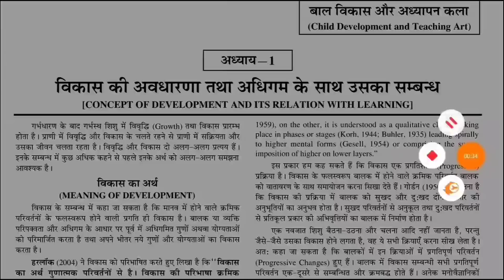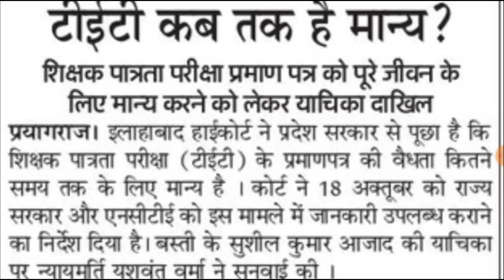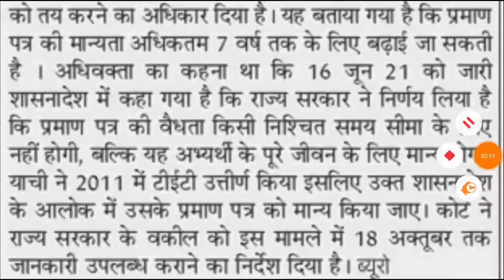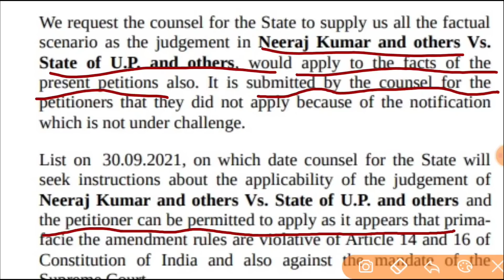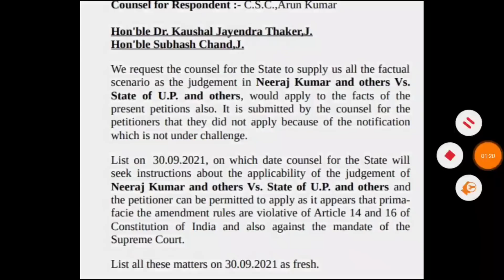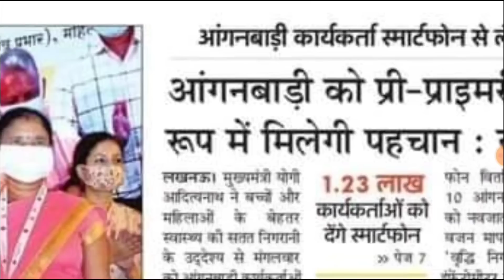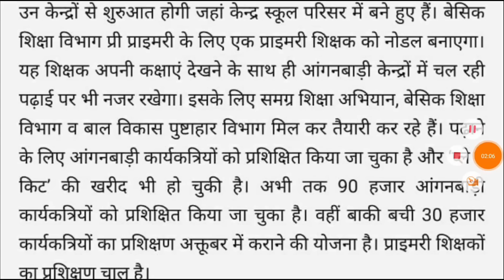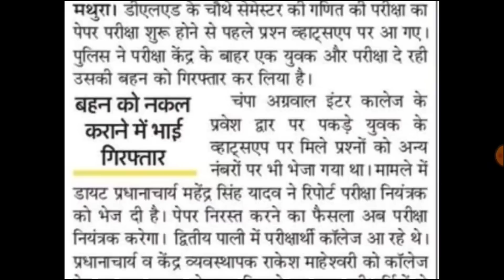27000 TGT PGT भर्ती विज्ञापन | AIDED JUNIOR EXAM | UPTET 2021 | UPTET NOTIFICATION | TGT PGT CUT OFF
TGT PGT 2021 CUT OFF | TGT 2021 All subjects cutoff | TGT PGT 2021 EXPECTED CUTOFF TGT Cut Off 2021

TGT PGT 2021 अपनी सेफ कट ऑफ जानने के लिए नीचे वीडियो को देखे

 NOTIFICATION/UPTGT 2020
up tgt pgt eligibility criteria
Up tgt pgt vacancy 2020 latest news today exam
TGT exam , PGT exam , TGT PGT exam date , TGT latest news , PGT latest news , TGT PGT exam date 2021
tgt ka paper kb hoga
pgt ka paper kb hoga
tgt pgt latest updated